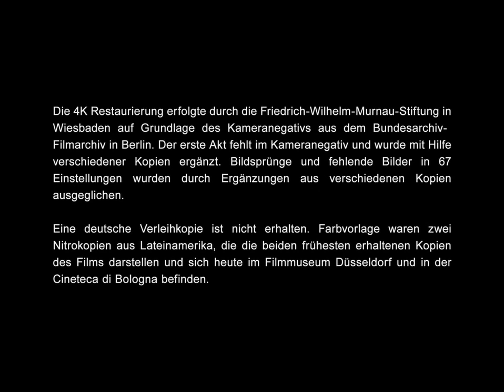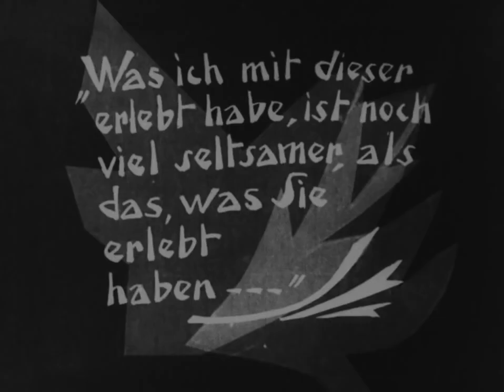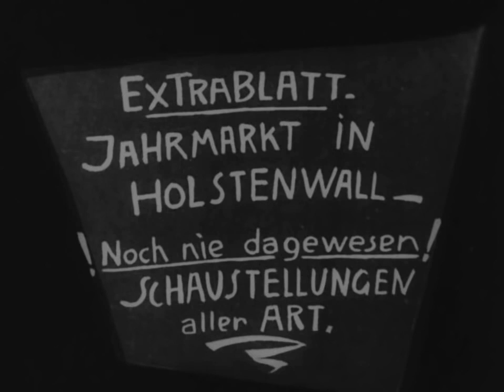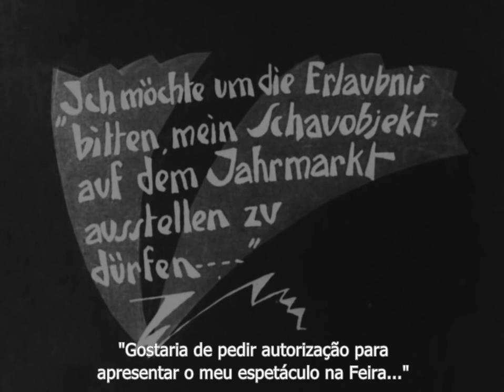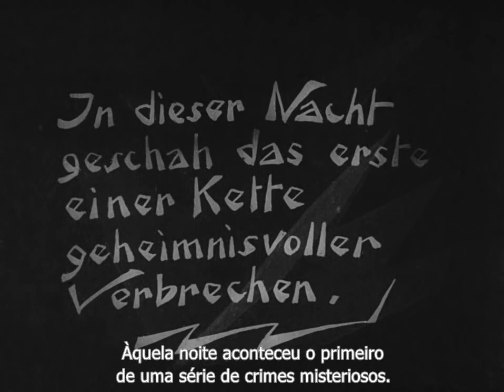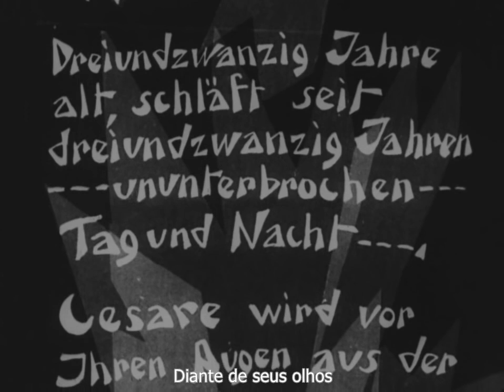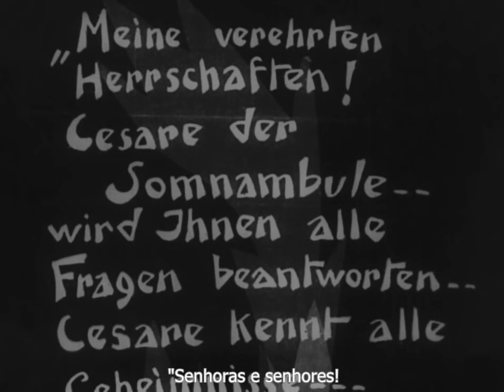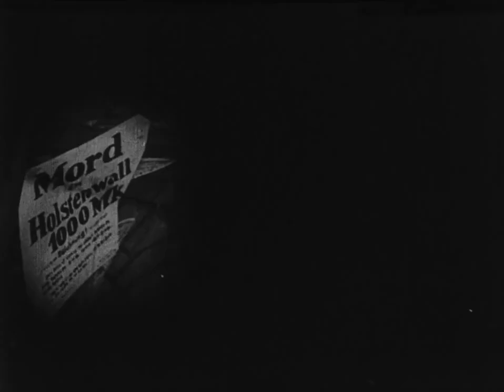O GABINETE DO DR. CALIGARI - 1920 - FULL HD - LEGENDADO [PT]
Francis (Friedrich Feher) e o amigo Alan (Hans Heinrich von Twardowski) visitam o gabinete do Doutor Caligari (Werner Krauss), onde conhecem Cesare (Conrad Veidt), um homem sonâmbulo que diz a Alan que ele morrerá. Assim acontece e Alan acorda morto no dia seguinte, o que faz com que Francis suspeite de Cesare. Francis então começa a espionar o que o sonâmbulo faz com a ajuda da polícia. Para descobrir todos os mistérios, Francis acredita só haver uma solução: adentrar no misterioso gabinete do Doutor Caligari.